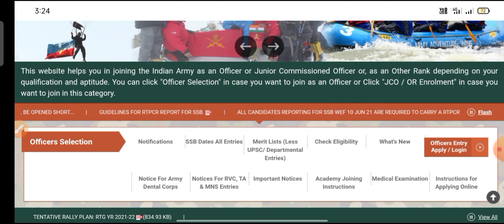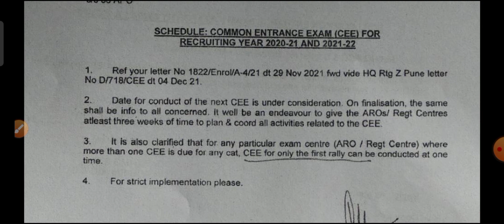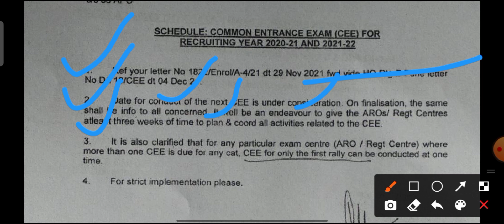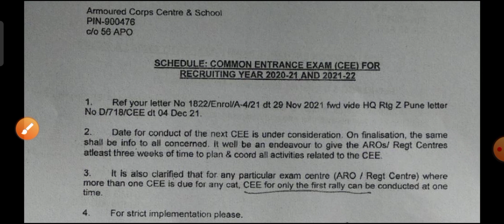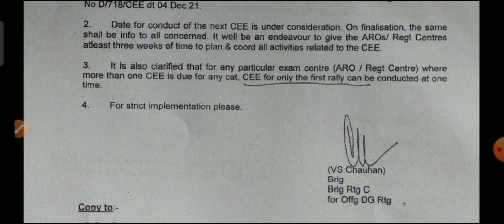Indian Army Exam Date 2021//30 जनवरी को नहीं होगा एग्जाम/क्या फिर से आर्मी एग्जाम रद्द/army cee exam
army &.Govt.Tayari
army and government tayari
army govt.tayari

IRo delhi cantt army bharti iro delhi army bharti

AROJhunjhunu armyJhunjhunuBharti armyRallyBharti ChuruArmyBharti2021-22 hanumangarhArmyrally SriGanganagarArmyRallyBharti21 Churu_Army_Bharti_2021-22 Ganganagar Army Rally 2021-22 Hanumangarh Army Bharti Out 2021-22 jhunjhunu 2021 soldier clerk ka online form mobile se kaise bhare aro jhunjhunu 2021-22 soldier technical nursing assistant ka online form mobile se kaise bhare aro jhunjhunu 2021-22 sepoy